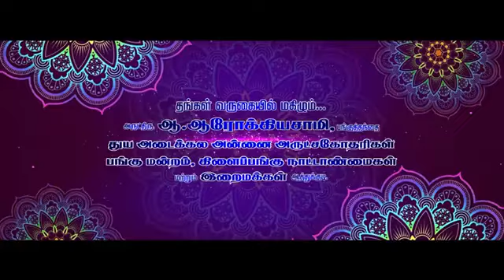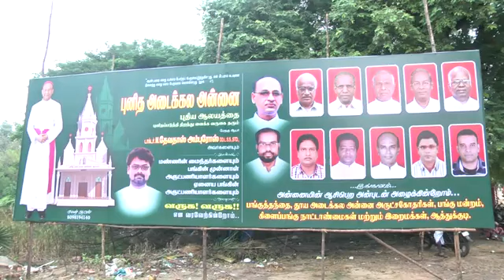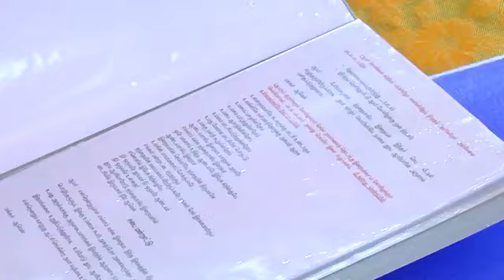ஆத்துக்குடி புனித அடைக்கலம் மாதா ஆலயம் திறப்பு விழா மற்றும் புனிதப்படுத்துதல் நிகழ்வு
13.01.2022